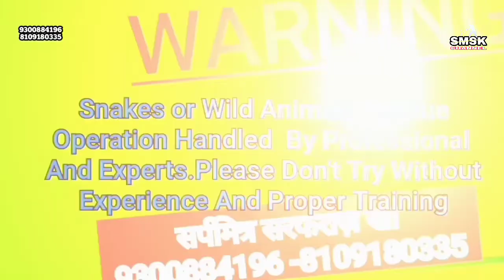SMSK294 ,असली सांप का ऐसा मंज़र देख हैरान रह जाओगे।कोबरा का खतरनाक रेस्क्यू। cobra rescue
असली सांप का ऐसा मंज़र देख हैरान रह जाओगे।कोबरा का खतरनाक रेस्क्यू। cobra rescue

साथ साथ पर्यावरण को बचाने का पूरा प्रयास करते हैं। समाज सेवा औऱ गरीबों की मदद की कोशिश के लिये सदैव प्रयास करते हैं। इस प्रयास में आपका प्यार भरा सपोर्ट चाहिए,

इस नाग का हैरतअंगेज़ कारनामा कैमरे के कैद।कैसे घर मे आया ज़हरीला कोबरा। cobra rescue

साक्षात यमराज की शक्ल में कैसे खतरनाक सांप घर मे आकर बैठ गया। cobra snake rescue